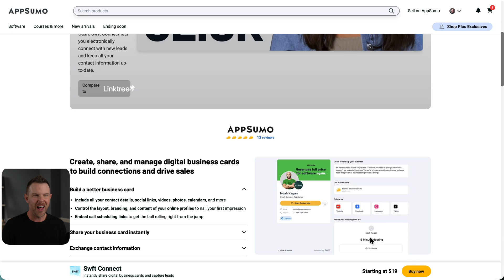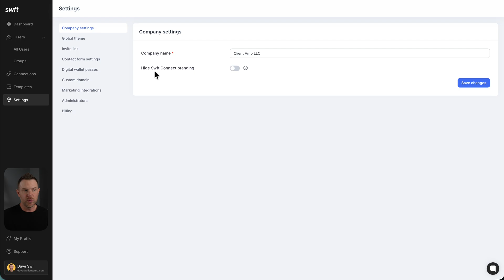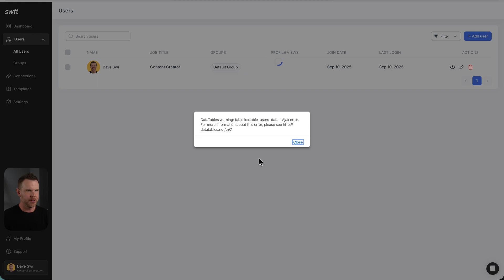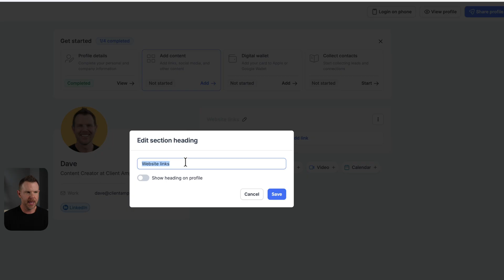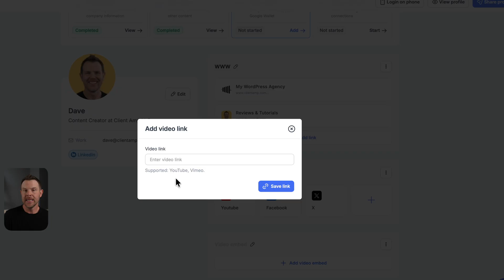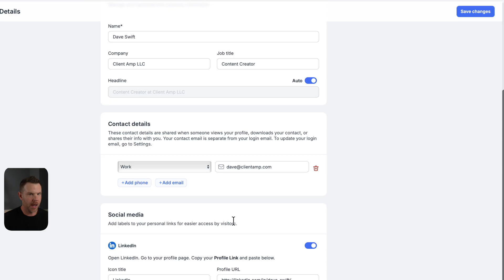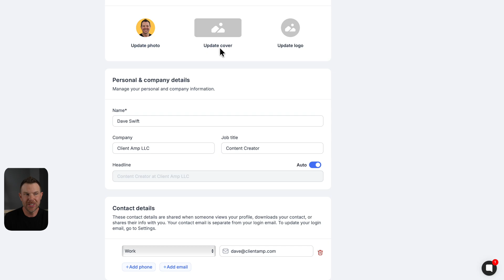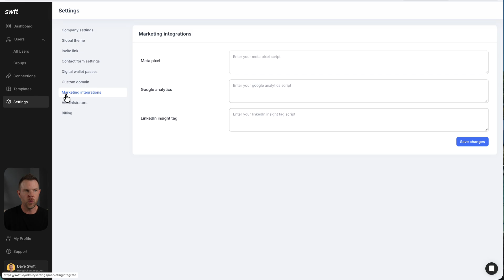Put Your Business Card in Apple Wallet for $19 - Swft Connect Honest Review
Swft Connect lets you create digital business cards that save directly to Apple Wallet and Google Wallet. I tested this $19 AppSumo lifetime deal to see if it's worth replacing traditional business cards for networking and lead capture.

**Chapters:**
00:00 Intro to Swft Connect
00:32 Pricing and Tiers Explained
01:27 Admin Dashboard Tour
03:56 Setting Up Your Profile
05:21 Adding Website Links
06:08 Social Media Integration
06:41 Video and Calendar Embeds
07:41 Editing Profile Details
08:52 Custom Appearance Options
09:51 Sharing Contact Info
11:05 Analytics and Marketing
11:31 Conclusion and Rating